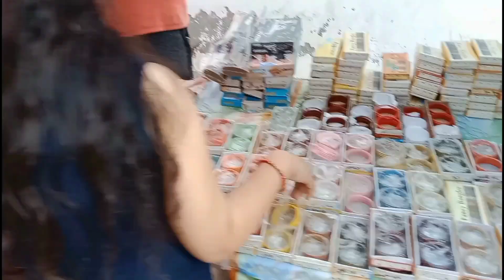¿Qué es el festival hindú Karwa chauth?(Español)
Karva Chauth es un festival de un día celebrado anualmente por mujeres hindúes casadas en el que observan un ayuno desde el amanecer hasta la salida de la luna y oran por el bienestar y la larga vida de sus maridos. Las oraciones se ofrecen a la Diosa Gauri, una encarnación de Diosa Parvati, quien le da las bendiciones para una vida matrimonial larga y feliz.Las esposas hindúes ni siquiera beben agua por la larga vida de su esposo.Karva.